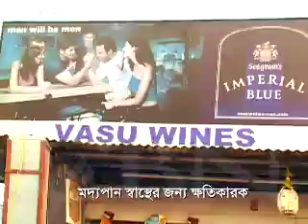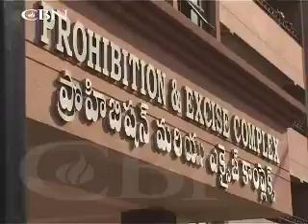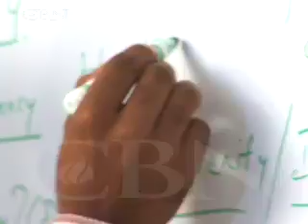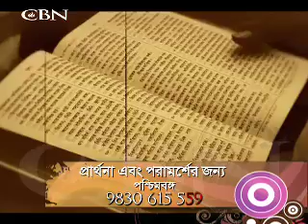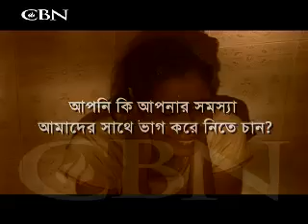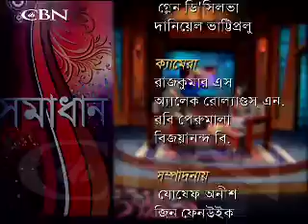Alcholism - SAMADHAN - Samir Sinha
SAMIR SINHA is a talented tailor master with a shop in Baghdogra. His tailoring business flourishes and he even sets up a cloth store. Huge profits and money make Samir addicted to alcohol. He now cannot cut or stitch without a drink. Meanwhile he is marries to Jaya and she is unaware of his drinking Binges. Once she knows her husbands true colors fights take over. His family life is ruined and his business collapses, Samir is on the roads. One evening in drunken stupor he happens to hear a song ...the song changes his life.